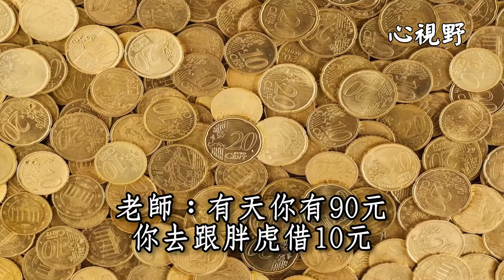【168一路發】一例一休是好是壞呢? 會不會是3輸政策呢?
編者願將網路文章-影片-圖文同軌影音再重現-邀請您遨遊山川大自然-並盼望您能分享您的好友共同來欣賞-謝謝-

.心靈舒果 心靈舒果陳玉珠 911 心靈語坊 六子心世界 溫馨小品 心靈饗宴 心靈新世界 采紅豆 一路看世界 綠野花香 心靈天使 天使心 心靈之旅 心旅行 心靈音樂 心靈勇者 心靈小語 心靈IP 心靈捕手 心靈判官 心靈列車 心靈雞湯 心靈鑰匙 心靈投手 身心靈 心靈小品 心靈湖畔 黃景昭心靈饗宴  老船長 順伯 人際關係 心靈小品 文章分享 心靈語錄 心靈開運網 人際關係 心靈享宴 勵志小語 勵志文章 勵志格言 勵志佳句 勵志小故事 勵志影片 勵志小語 勵志歌曲 勵志故事 自信心勵志小語 勵志小品 勵志名言 勵志名言佳句大全 小故事大道理勵志篇 溫馨勵志小語 勵志的話 心靈活水 名言佳句 立志 分享 好文 文章分享 好文章分享 心靈小品文章分享 溫馨小品 親子文章分享 感動 經典語錄 精彩故事 感人電影 感人影片 感人文章 愛情故事 感人的歌 感人的話 感人小故事 六子心世界 影片分享 就是愛分享 心靈語坊 分享文章 好文章分享 影音分享 愛分享學院 成長影片 知識 成長一起去旅行 旅行 輕旅行 一個人旅行 帶我去旅行 我愛旅行 縮時攝影 gopro攝影機 運動攝影機 GoPro~